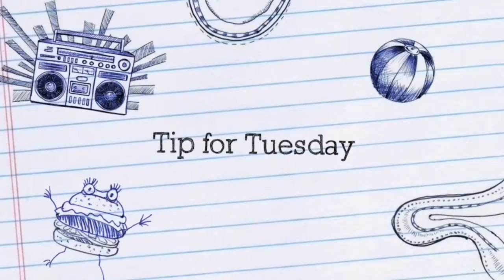December 8- Day 80